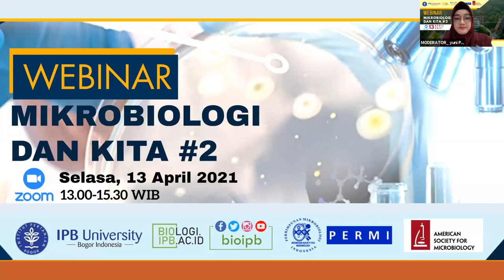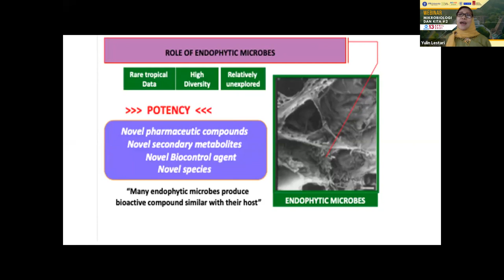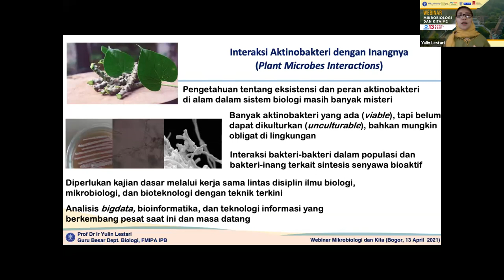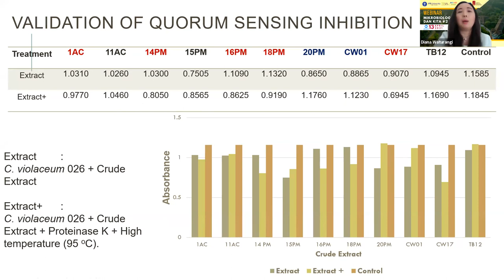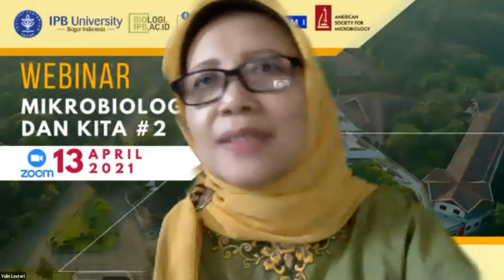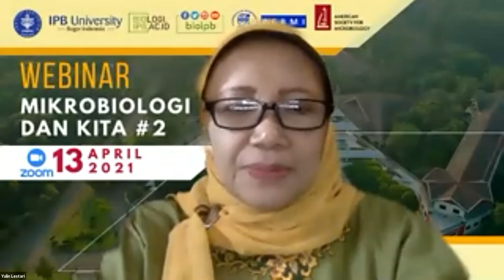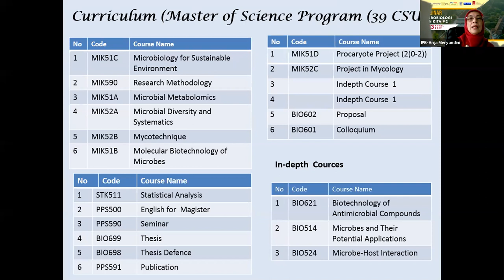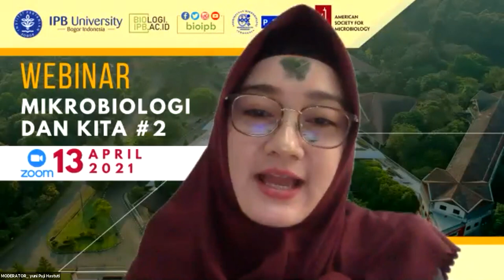WEBINAR MIKROBIOLOGI DAN KITA #2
Video ini merupakan hasil rekaman dari acara Webinar Mikrobiologi dan Kita #2, yang diadakan pada selasa, 13 April 2021, Pukul 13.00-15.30 WIB. Acara ini diselenggarakan oleh Program Studi Pascasarjana Mikrobiologi, Departemen Biologi, FMIPA, IPB, bekerjasama dengan Perhimpunan Mikrobiologi Indonesia (PERMI) Cabang Bogor, dan American Society for Microbiology (ASM).

Topik 1 : Aktinobaktei Endofit asal Tanaman Obat : Keragaman dan Bioaktivitasnya (Prof. Dr. Ir. Yulin Lestari, Program Studi Mikrobiologi, IPB)

Topik 2 : Strategi dalam Menanggulangi Patogen Bawaan Pangan ( Prof. Dr. Diana E. Waturangi, M.Si, Alumni Program Studi Mikrobiologi, Guru Besar Fakultas Teknobiologi Universitas Katolik Indonesia Atma Jaya)